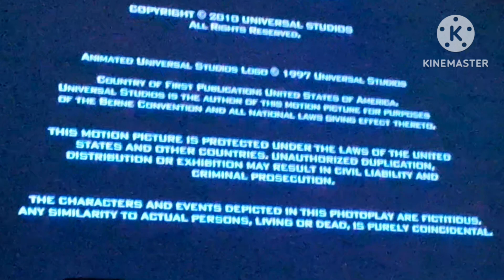My Cinema Stuff For Despicable Me (2010)